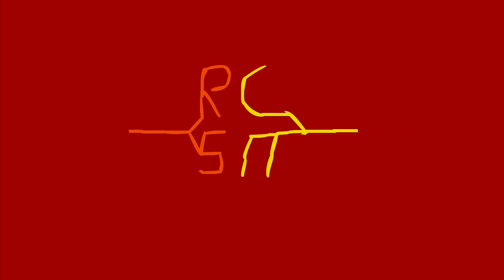The Ingot - GTA Online #32 /w StarNexter Gaming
Lovely little Ingot! AND IT'S DEAD!!